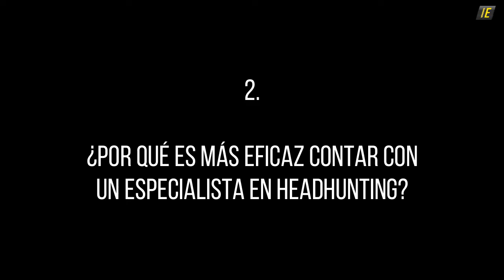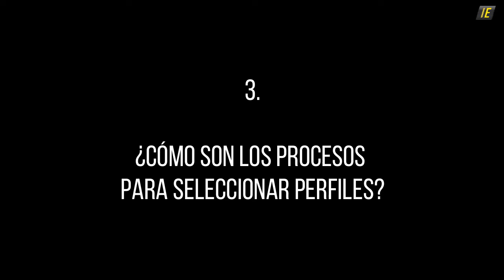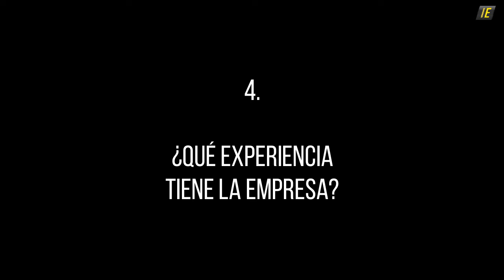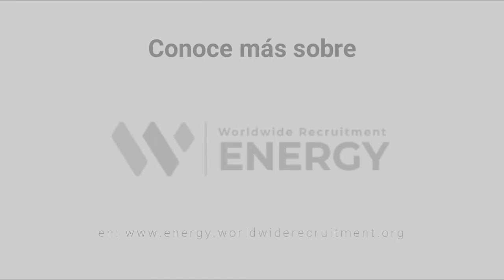¿Por qué apostar por una CONSULTORA de HEADHUNTING? - WWR Energy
Héctor Latorre, Director de WWR Energy, nos explica en esta edición de nuestro "El Experto Responde" cuáles son las ventajas de contar con una Consultora de Headhunting para encontrar perfiles profesionales en el sector de las Renovables.